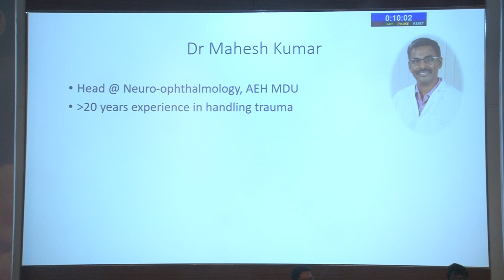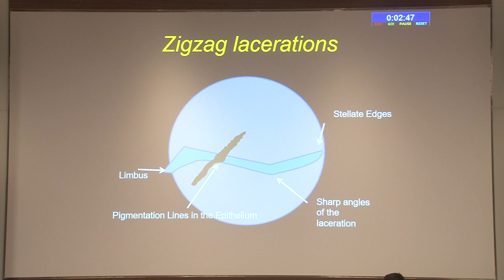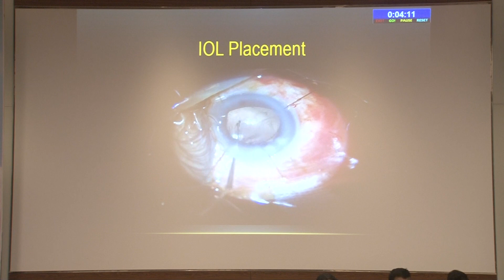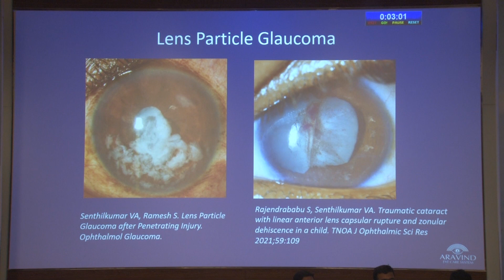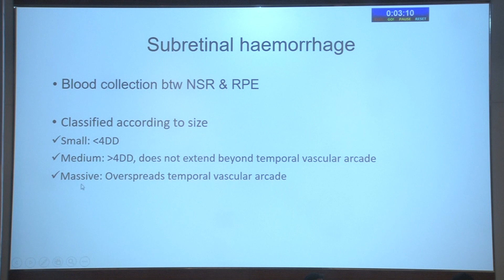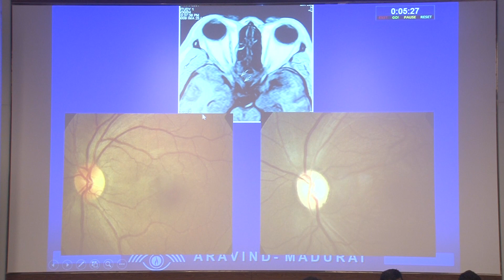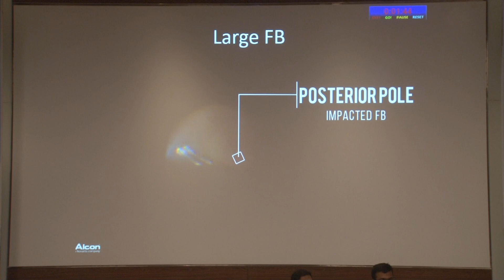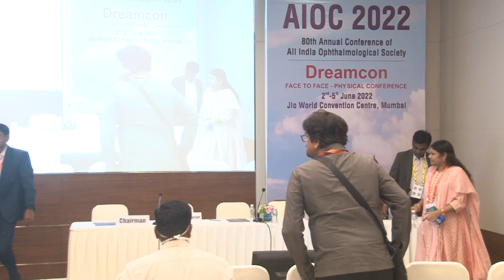AIOC2022 - IC310 - Ocular trauma: Expert guided approach to diagnosis and management